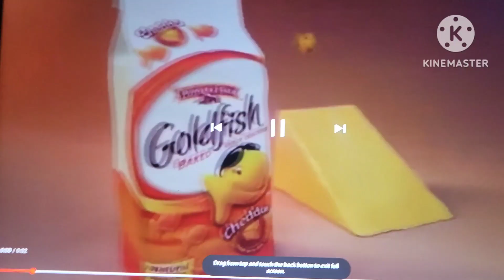Goldfish Commercial | Storybots Scared Crazy!! - 2014 (Mario Kart 8)